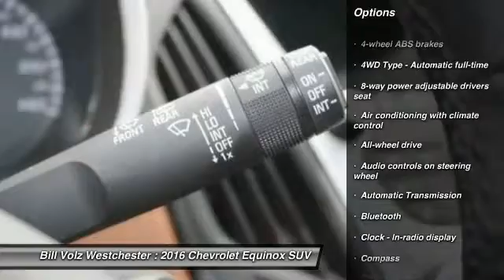2016 Chevrolet Equinox Cortlandt Manor NY P0309S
Don't miss this 2016 Chevrolet Equinox. It's equipped with great features. You'll want to take this suv home. Make a great choice today.